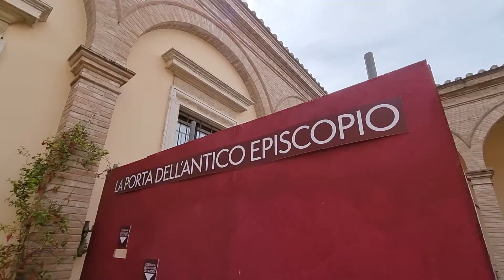Santuario della Spogliazione, a quattro anni dall'istituzione parte il progetto di restyling